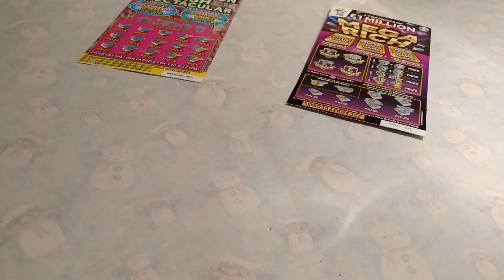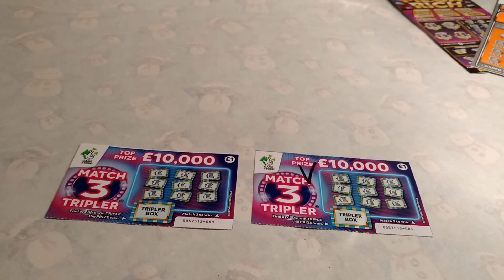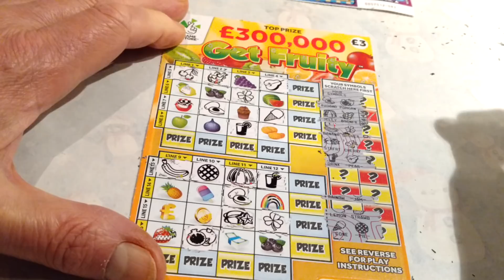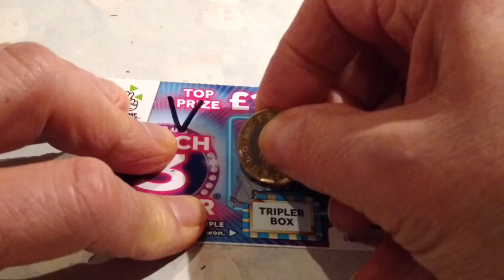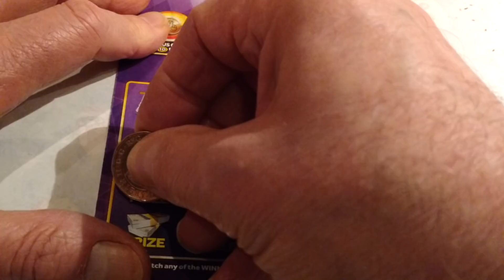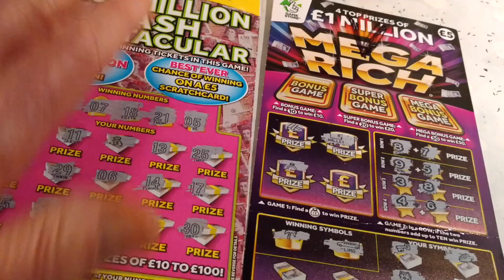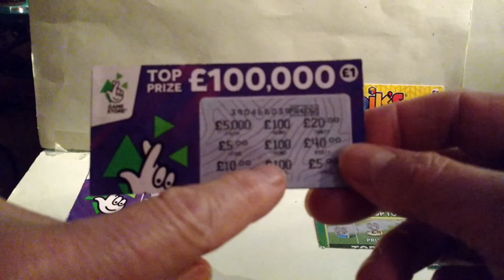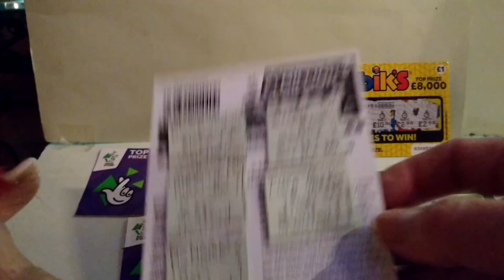MEGA RICH...Scratchcards..CASH SPECTACULAR..GET FRUITY..MATCH 3 Tripler,,